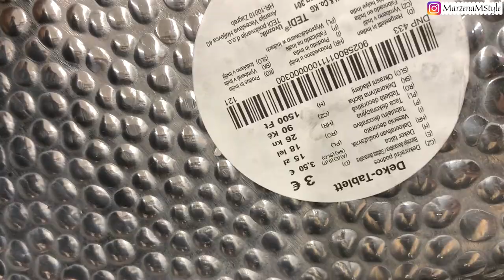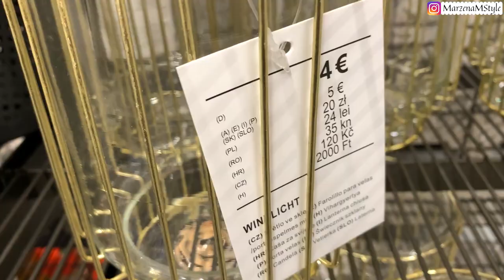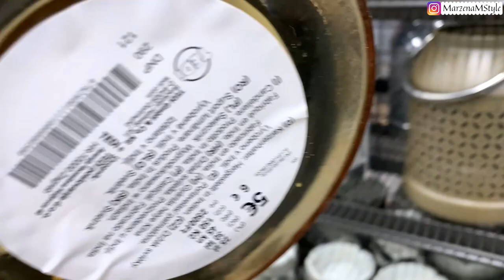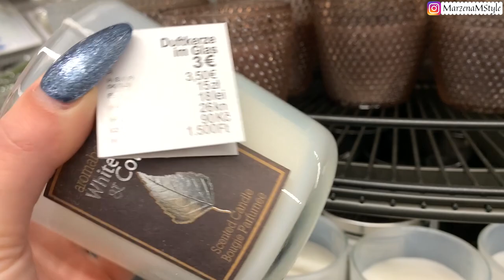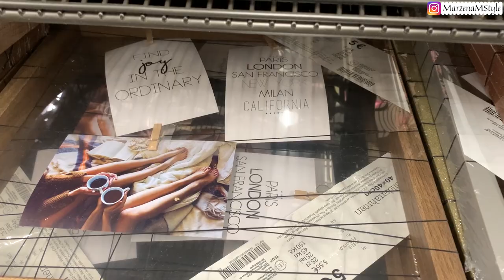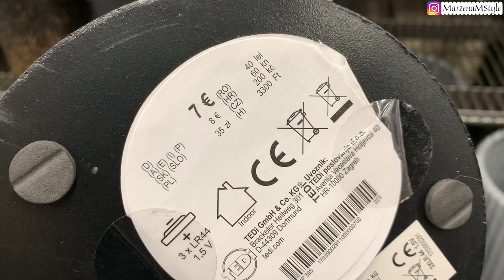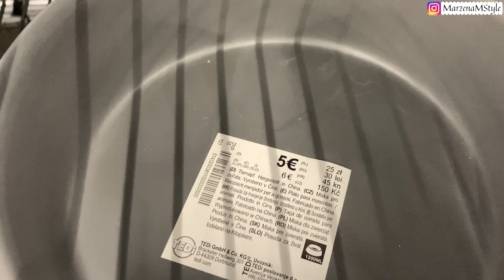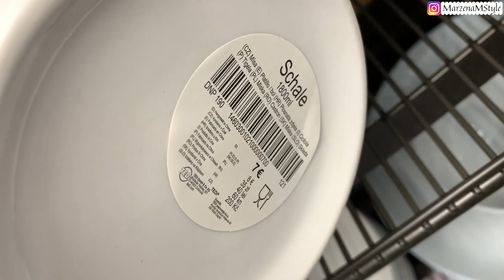TEDI - NAJPIĘKNIEJSZE DEKORACJE I OZDOBY / NIE WIDZIAŁAM TYLE CUDOWNEGO HOME DECOR W JEDNYM MIEJSCU!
W dzisiejszym przeglądzie półek zapraszam Was na wspólny spacer po sklepie Tedi. Dawno nie widziałam w jednym miejscu aż tylu pięknych dekoracji i ozdób, wybór i różnorodność były niesamowite.
Jeżeli jesteście ciekawi cen i produktów to zapraszam do oglądania!